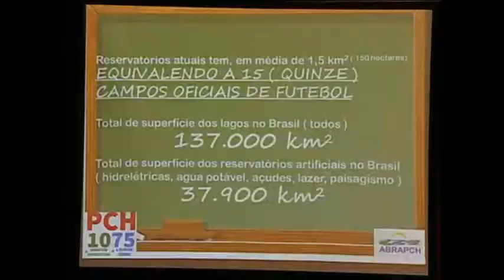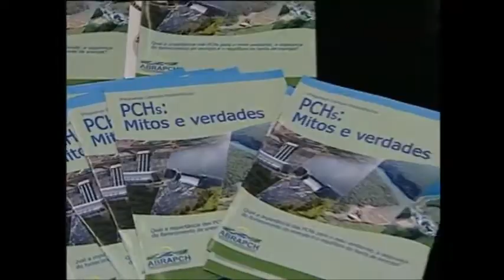061015 Audiência pública discute formas para agilizar construção de empreendimentos energéticos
A audiência pública debateu a Proposta de Emenda à Constituição (PEC) 008/2015, que retira a necessidade de autorização do Poder Legislativo para a construção de empreendimentos energéticos, como Pequena Central Hidrelétrica (PCH) e Central Geradora Hidrelétrica (CGH), no Paraná. Também foram discutidas formas de agilizar o processo para a liberação desses empreendimentos.  A PEC, proposta pela deputada Maria Victoria (PP),  recebeu o apoio de especialistas do setor energético.